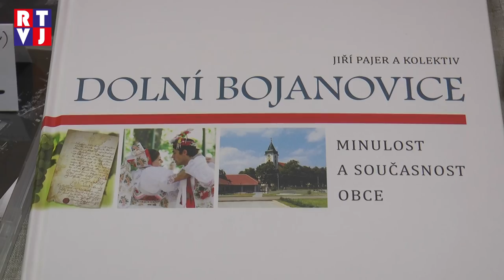Dolní Bojanovice slavily ve velkém celý víkend: Den druhý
Sobotní program III. Sjezdu rodáků a přátel obce Dolní Bojanovice byl intenzivní již od samotného rána.  Dopoledne bylo věnováno zejména sportu a neslo se v duchu hesla „ Buď fit aneb šohaj večer, šohaj ráno.“